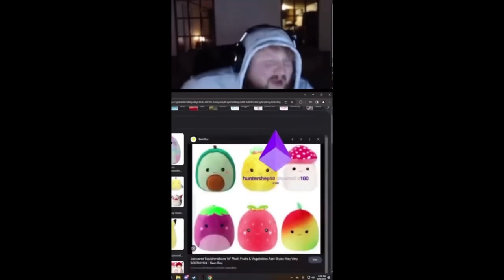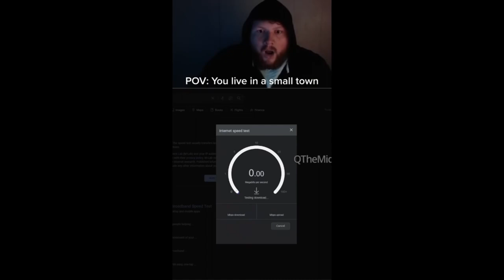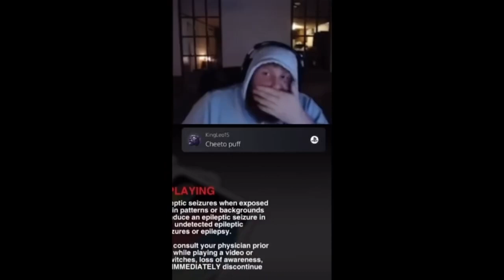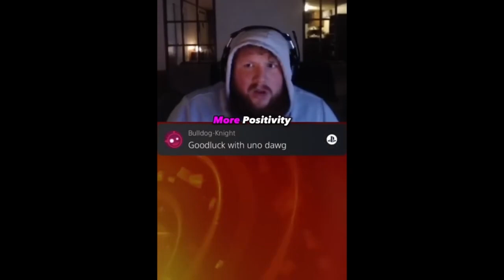Best Of CaseOh (FUNNY MOMENTS) #1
Funniest Compilation of Caseoh! (Part 1)
 Parts 2 & 3 are out soon!